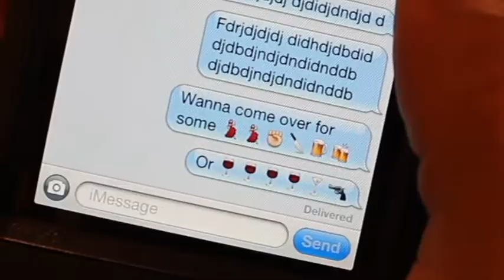Drunk Texting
Annabel Vigil's PSA